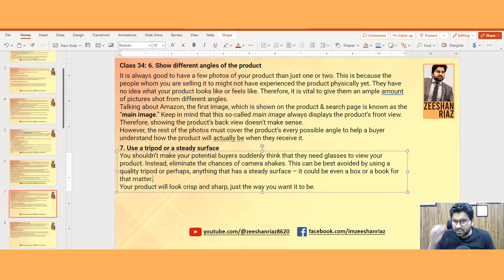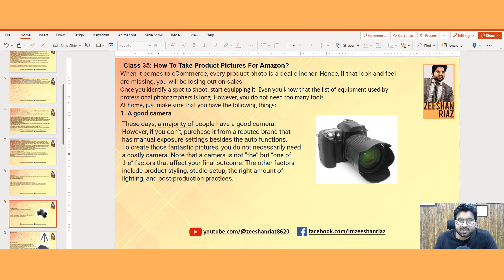Amazon Course in Urdu | Class 34 | Amazon Product Photography Tips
Class 34 | Amazon Product Photography Tips 📸💡? – Urdu/ Hindi

Free Amazon Private Label Full Course – Zero to Million Dollars 💰 Journey!

Welcome to our Free Amazon Private Label Full Course! This comprehensive course will teach you everything you need to start your own private label business on Amazon and build a successful brand.

Each part of the course covers a different aspect of the private label process, from account creation to product research and sourcing to listing optimization and marketing. Zeeshan Riaz will share their strategies and insights 💡 and guide you step by step. Whether you're a beginner or an experienced seller, this course is designed to give you the knowledge and skills you need to succeed on Amazon. Best of all, it's completely free!

So, sit back, grab a notebook 🗒️, and get ready to learn how to create a profitable Amazon private label business.

amazon jungle
amazon forest
amazon dropshipping